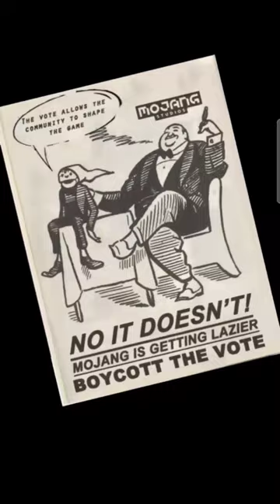Boycott the mob vote